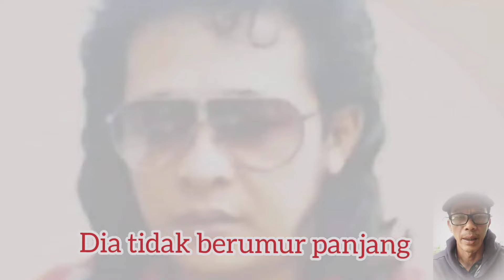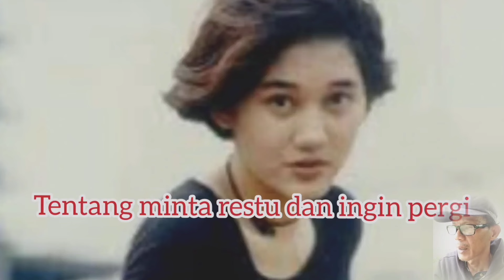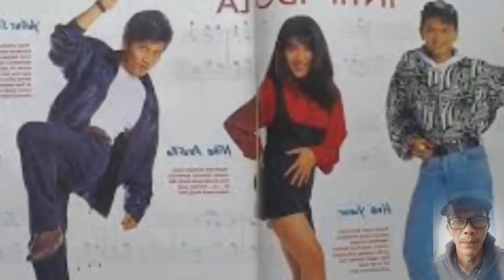beberapa ucapan ALM. NIKE ARDILLA yang ternyata menjadi kenyataan